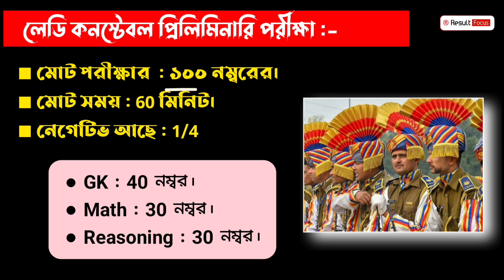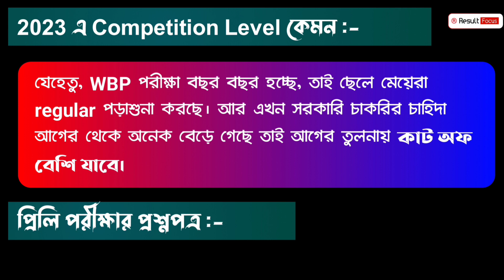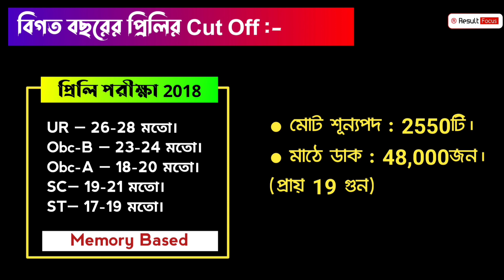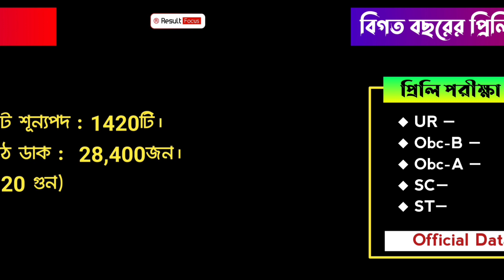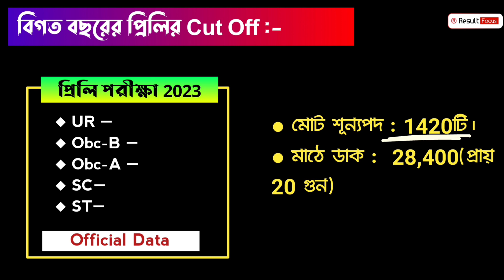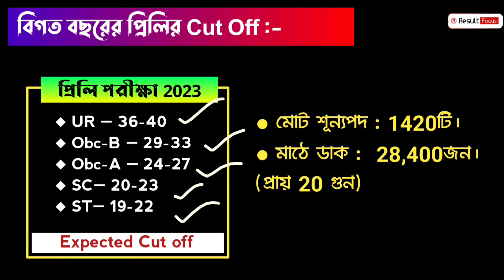WBP Lady-Constable 2023 প্রিলি পরীক্ষায় Cut off কত যাবে?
Hello Friends―
আজকে আমরা এই ভিডিওটিতে আলোচনা করবো যে WBP ও লেডি কনস্টেবল 2023 প্রিলিমিনারি পরীক্ষার Cut off কত যাবে আর Safe Score কত? সেই নিয়ে বিস্তারিত আলোচনা করবো আর সমস্ত তথ্য Analysis করে তোমাদের সম্ভাব্য Cut Off টা বলবো।

তো ভিডিওটি খুব গুরুত্বপূর্ণ একটা ভিডিও। অবশ্যই শেষ পর্যন্ত দেখো আর যদি কোনো রকম কোনো প্রশ্ন থেকে থাকে তো COMMENT করো আমি প্রত্যেকটা COMMENT এর উত্তর দেওয়ার চেষ্টা করবো।

Join us
@Result Focus

Wbp lady constable preliminary cut off 2023.
wbp lady constable preparation.
west bengal police ledy constable 2023.
wbp lady constable video 2023.